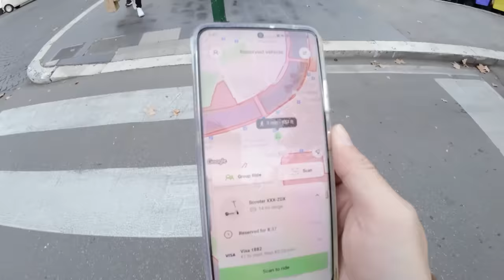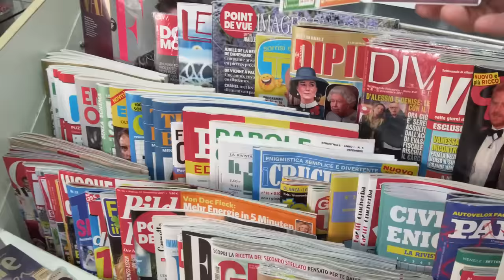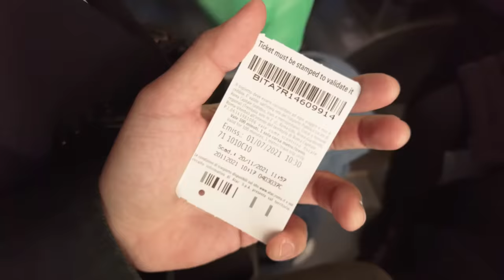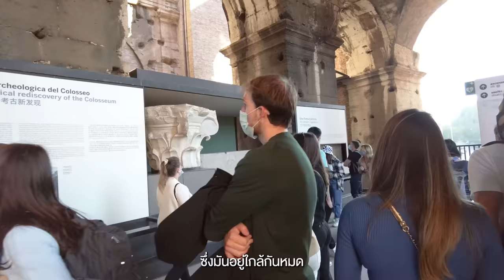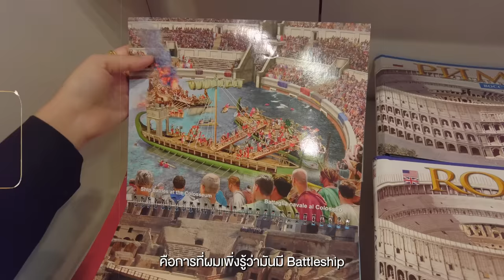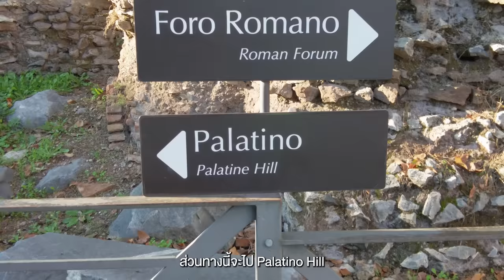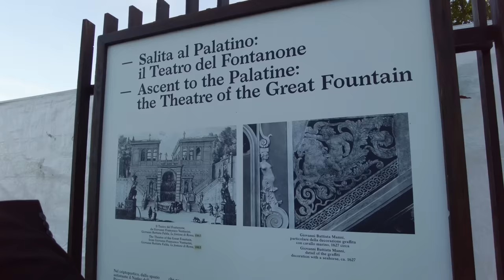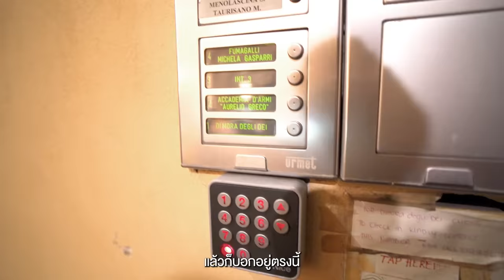3 วัน​ 2 คืน​ กรุงโรม​ อิตาลี​ เมืองในตำนาน​ | VLOG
3 วัน​ 2 คืน​ กรุงโรม​ อิตาลี​ เมืองในตำนาน​ | VLOG

• กรุงโรมประเทศอิตาลีหนึ่งในเมืองที่มีประวัติศาสตร์ยาวนานแห่งหนึ่ง
และเป็นหนึ่งในเมืองที่เรารู้สึกคุ้นชื่อ
กันมาเป็นอย่างดี นี่เป็นหนึ่งเมืองครับที่เรียกได้ว่าเป็น Dream destination ที่ครั้งหนึ่งในชีวิตควรมา​ และนี่คือการกลับมาครั้งที่ 2 ของผมที่กรุงโรมอิตาลี และนี่คือ 3 วัน 2 คืน ในกรุงโรม

0:00 เปิดรายการ
0:20  ประวัติ rome
2:40 Dimora Degli Dei
4:35 Piazza Novana
5:44 ทานข้าวที่ร้าน Napoletanos
6:25 Pentheon
7:09 Trevi Fountain
8:40 Spanish steps
9:20 Colosseum
14:41 Roman Forum
15:21 The theatre of the great fountain
16:58 รีวิวทางเข้าโรงแรม
17:42 สรุปปิดจบรายการ

Credit
Producer  : Bas
Cretive      :  Patt , Linen
Edit           :  Bliss Till Post
VIdeo       : Bas, Belle
Camera Gear
- Sony A7c
- Sony A7siii